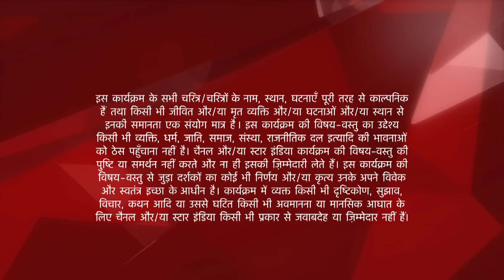Mere Angne Mein | मेरे अंगने मे | Kisko dekh laga Sarla aur Amit ko darr? - Part 2